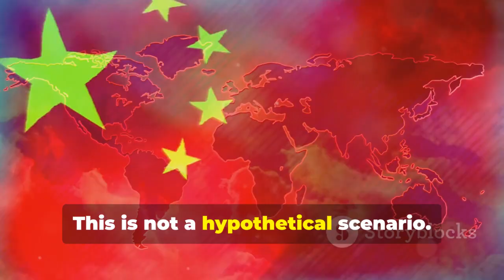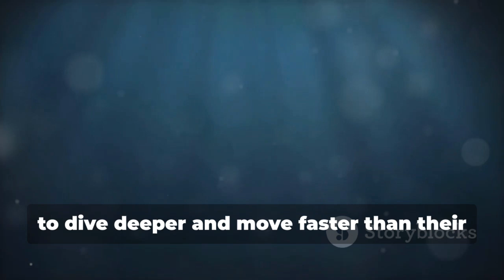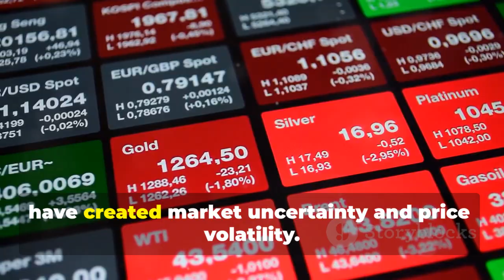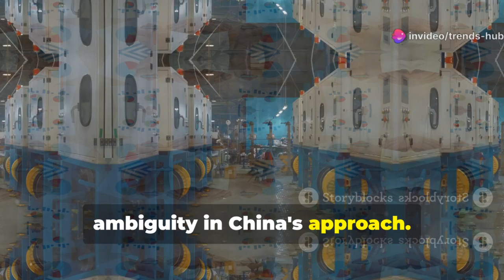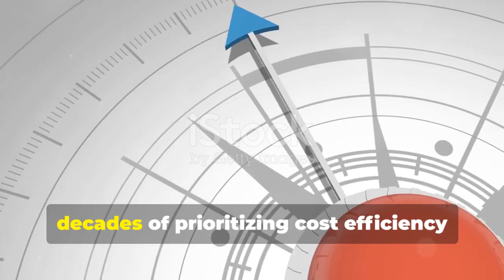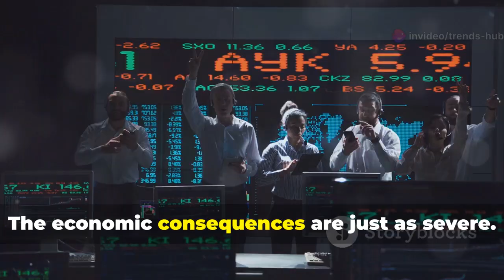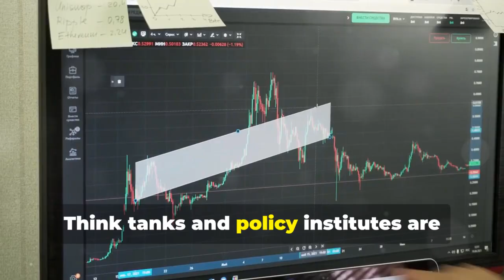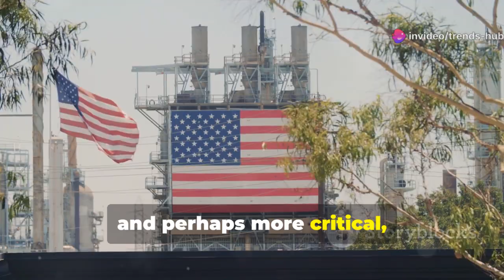China’s Titanium Grip: The Hidden Threat to the World’s Defense Industry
Explore the high-stakes world of titanium, the metal critical to defense and aerospace industries worldwide. This video dives deep into how global supply chains have become dangerously dependent on China for titanium production, from raw material extraction to finished components. Discover the fascinating history of titanium—from its difficult extraction in the early 20th century to its vital role in Cold War military technology—and how China’s rise to dominance reshaped everything. Learn why recent export policy signals from Beijing are causing market volatility, and why military leaders and industry experts are calling for urgent action. Find out how nations are striving to diversify titanium sources, rebuild domestic production, and secure a future-proof supply chain.

OUTLINE:

00:00:00 A Silent Chokehold
00:01:12 From Miracle Metal to Strategic Imperative
00:02:17 China's Path to Dominance
00:03:26 A Market Under Pressure
00:04:21 Mapping the Supply Chain
00:05:21 Titanium as a Weapon
00:06:23 Experts Sound the Alarm
00:07:39 Diversifying the Chain
00:08:44 Securing the Future